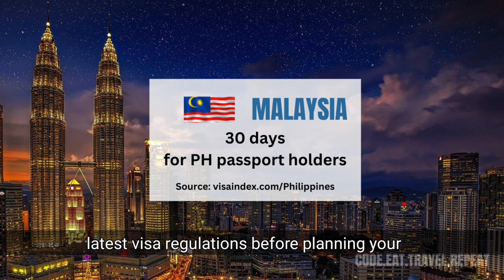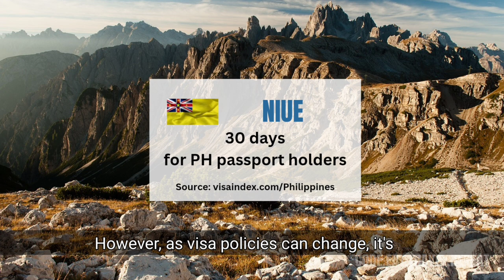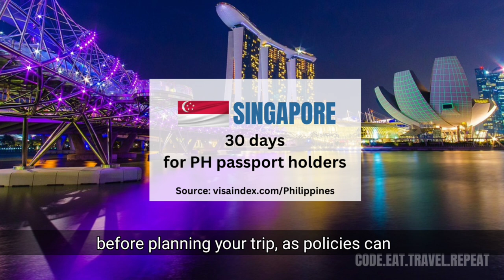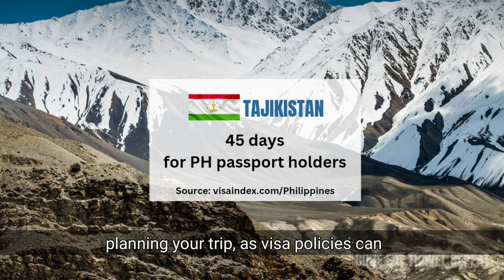𝗩𝗜𝗦𝗔-𝗙𝗥𝗘𝗘 𝗗𝗘𝗦𝗧𝗜𝗡𝗔𝗧𝗜𝗢𝗡𝗦 𝗧𝗢 𝗩𝗜𝗦𝗜𝗧 𝗙𝗢𝗥 𝗣𝗛𝗜𝗟𝗜𝗣𝗣𝗜𝗡𝗘 𝗣𝗔𝗦𝗦𝗣𝗢𝗥𝗧 𝗛𝗢𝗟𝗗𝗘𝗥𝗦 𝗜𝗡 𝟮𝟬𝟮𝟰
The Philippine passport ranks 79th in the world according to the Visa Guide Passport Index. This means that Philippine passport holders can visit around 65 countries and territories without needing a visa or by obtaining a visa on arrival.

Below is a list of some destinations that PH passport holders can enjoy without securing a visa ahead of travel as of June 2024.

𝗧𝗔𝗞𝗘 𝗡𝗢𝗧𝗘: Please check with each embassy for updated rules before traveling